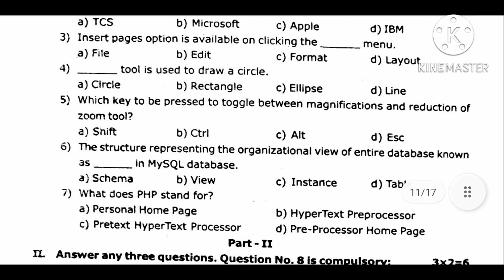12th Computer Applications First mid term test question paper 2022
12th Computer Applications First mid term test question paper 2022